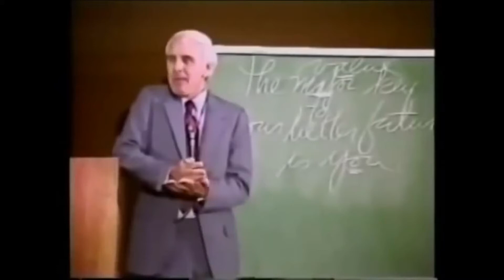Jim Rohn "How To Have An Above Average Salary"